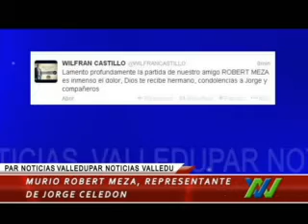Murio Robert Meza representante de Jorge Celedon